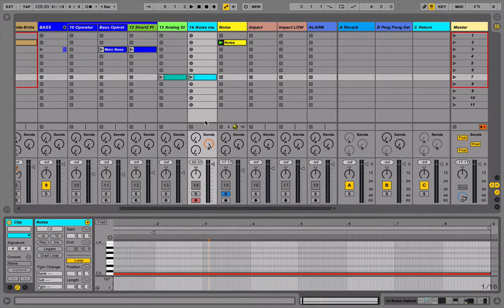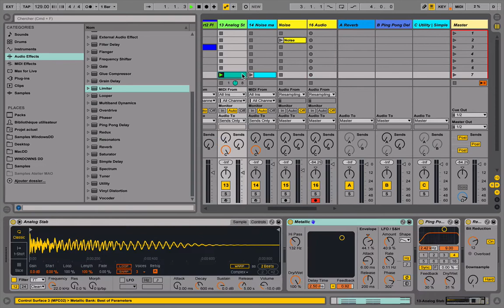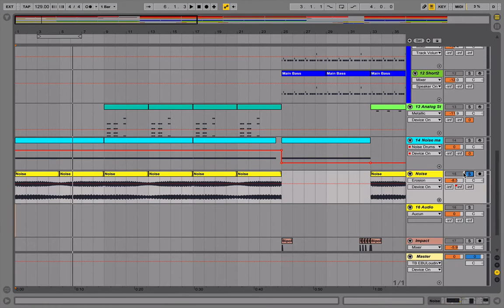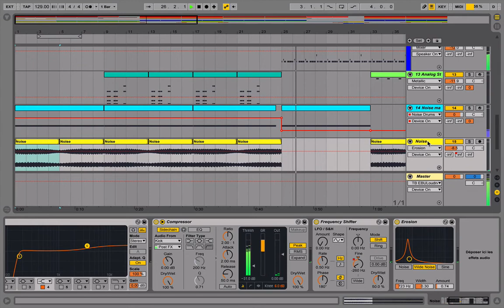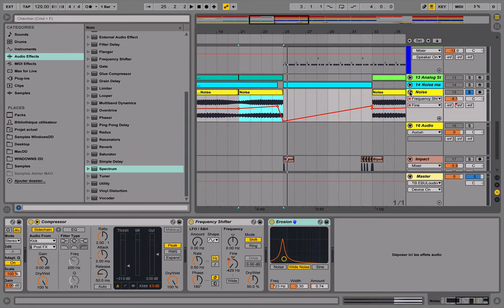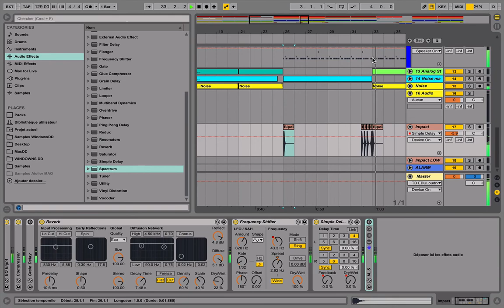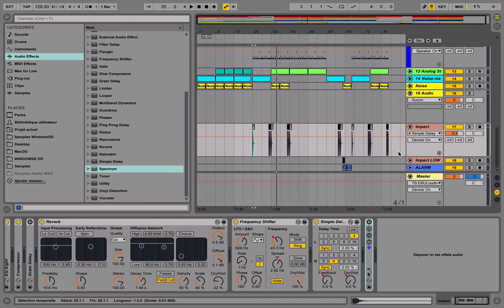Tout sur Ableton - Comment composer une Ambience Techno avec Ableton Live [Tuto]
Dans cet épisode nous verrons comment composer un Stab du noise et des Impact pour notre track Techno.

Les samples utilisés peuvent être modifiés.